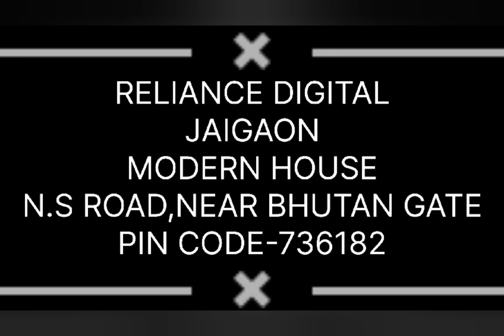Nimti Jhora tea garden of Kalchini block issued pre-lockdown notice.